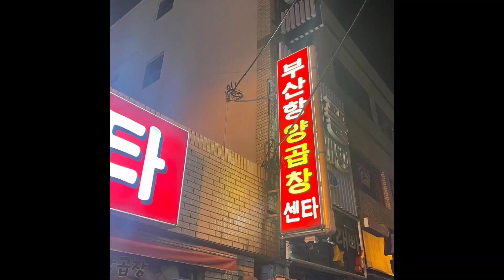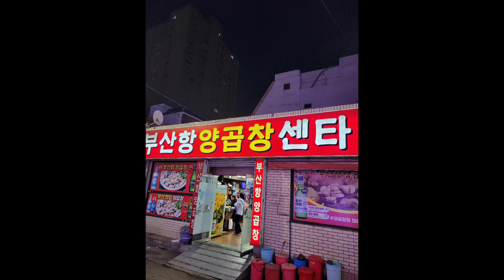부산영도 양곱창 라키세븐집 또가서먹을꺼다